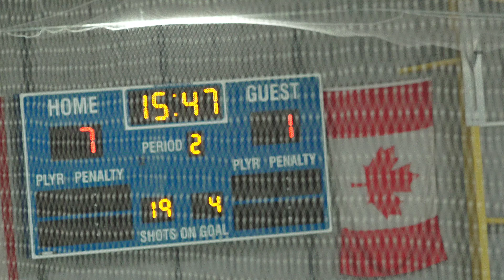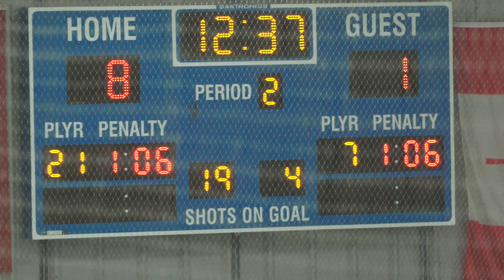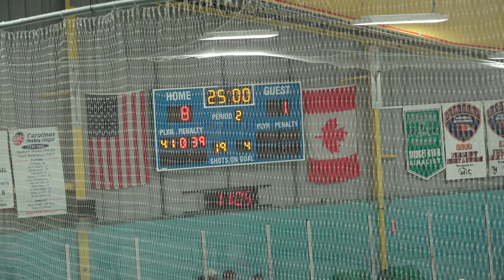Clemson Tigers vs Florida State Seminoles /09/22/23/ 2nd Period / The Pavillion in Taylors, SC